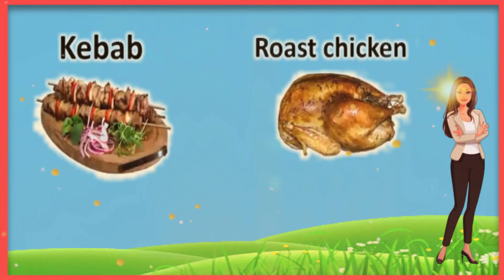Food Vocabulary in English With Pictures សិក្សាពាក្យជាភាសាអង់គ្លេសជាមួយរូបភាព highlight